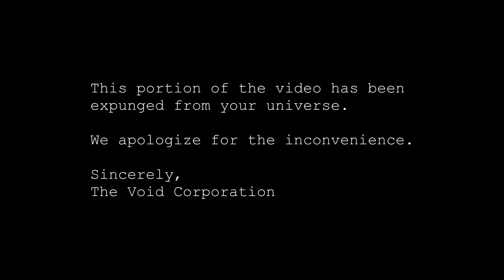The Most Powerful (ASMR) Trigger in the Universe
I demonstrate and explain what I firmly believe, with every molecule of my fragile and ephemeral existence, is the single most powerful trigger, ASMR & otherwise, in our universe.

00:00:00 Intro
00:00:11 Good Now
00:01:51 The Most Powerful (ASMR) Trigger in the Universe
00:05:55 Reason 1 (Explanation & Demonstration)
00:25:43 Reason 2 (Explanation & Demonstration)
00:59:30 Final Thoughts
01:00:27 The Big Reveal